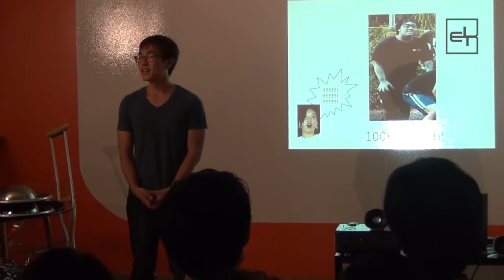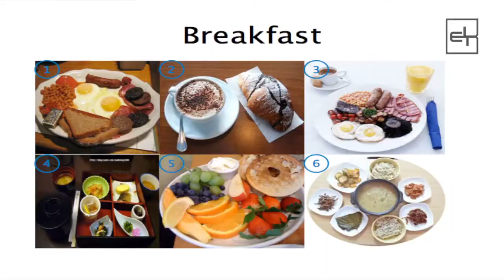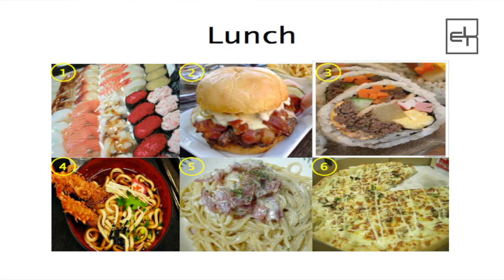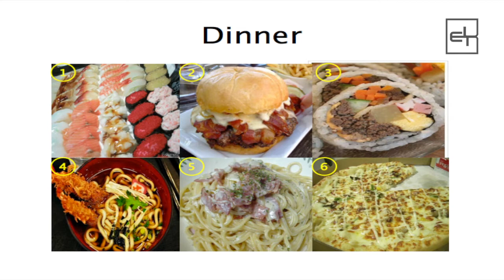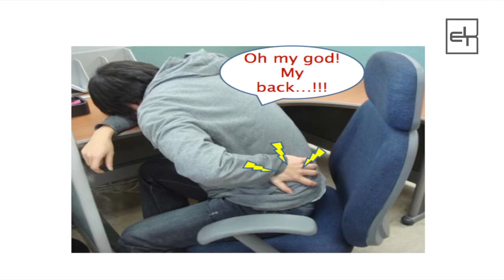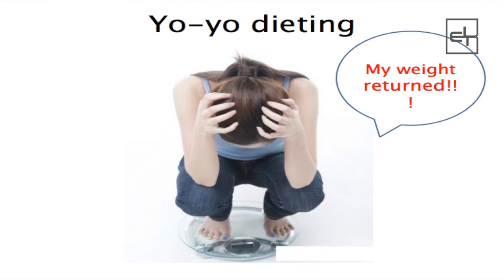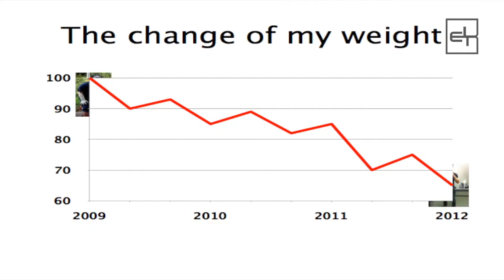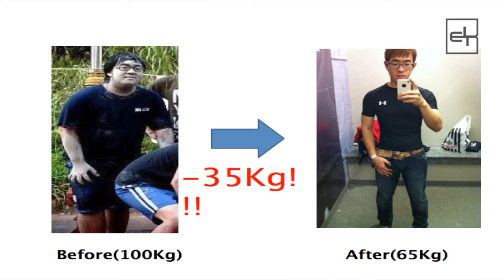Won Mo Kang